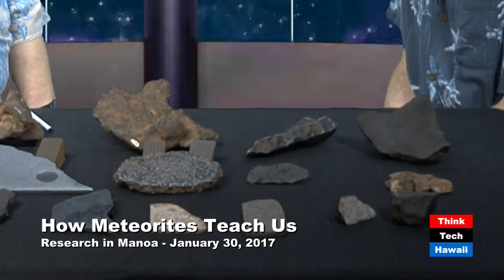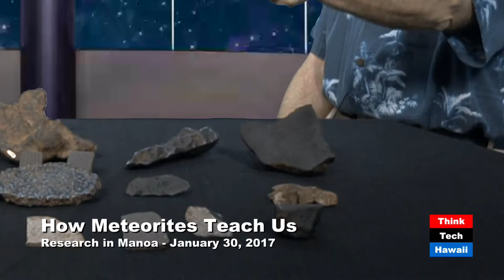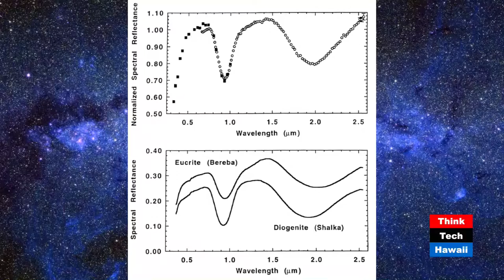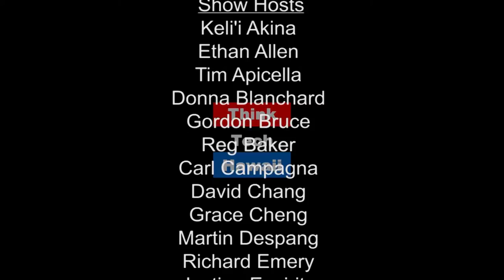Early Solar System Chronology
Gary Huss, Researcher at the Hawai'i Institute of Geophysics and Planetology and Director of W. M. Keck Cosmochemistry Laboratory, joins Research in Manoa to share his research interests in Early Solar System Chronology, Presolar Grains and Material Reservoirs in the Early Solar System.